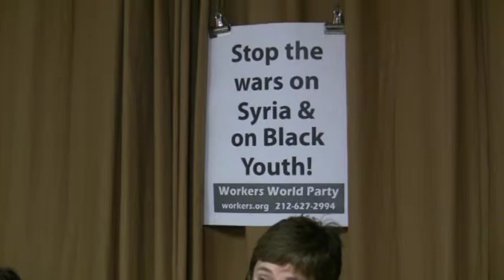Report Back From Syria (selection)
Ramsey Clark (former US Attorney General), Cynthia McKinney (former US Congresswoman) and Sara Flounders (United National Anti-War Committee), back from Syria on Sept. 20, 2013, New York Solidarity Center, NYC.